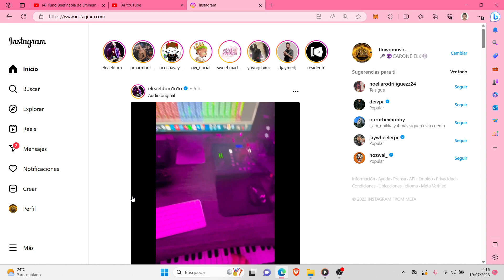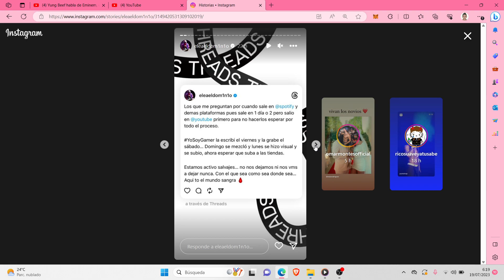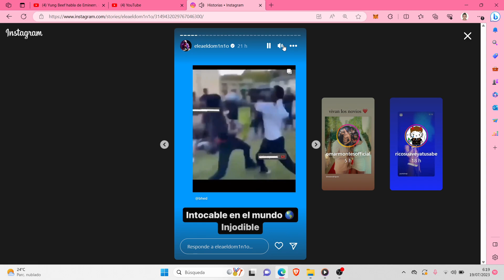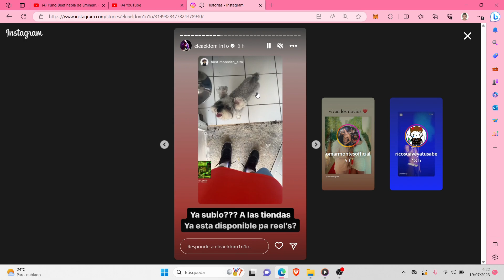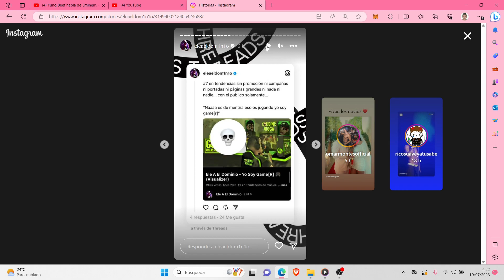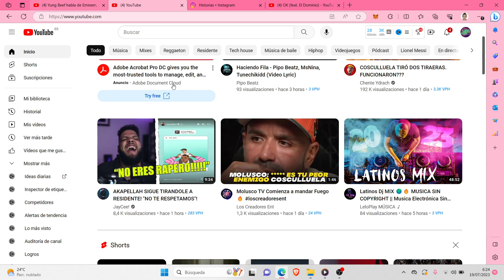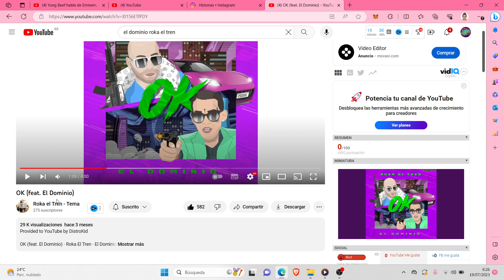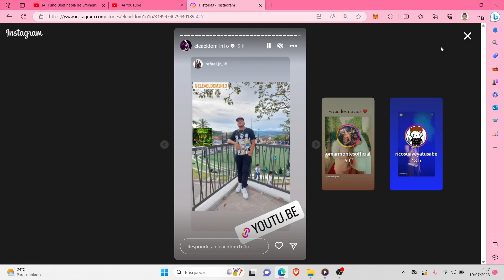ELE A EL DOMINIO TIRADERA RESIDENTE 😲🔥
El Dominio le sigue tirando puya a residente por historias de instagram mas la cancion que saco ayer...✅✅✅

VIRTUAL ✅🎙️